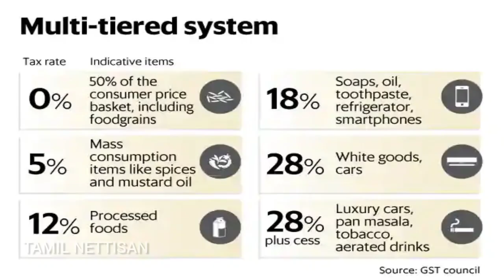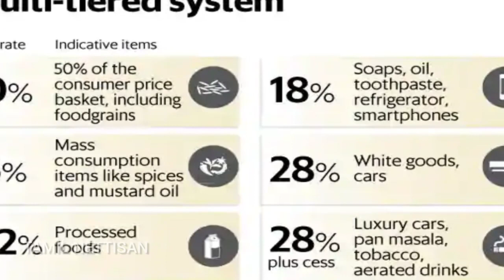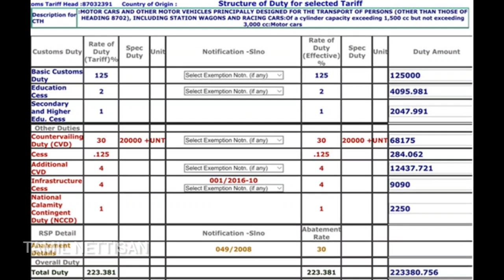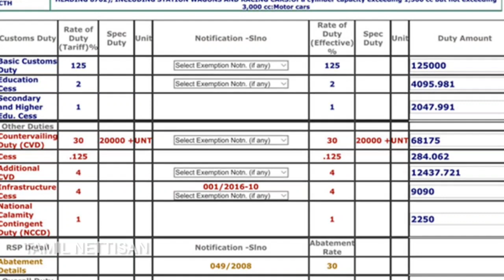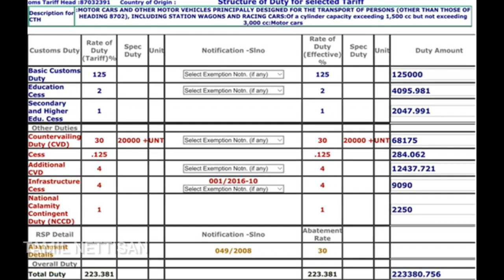Vijay Rolls Royce Tax issue Explained|Vijay Tax issue reason?|Vijay case against the law?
Hello makkala:
                    Vijay Rolls Royce Tax issue Explained|Vijay Tax issue reason?|Vijay case against the law?|. In this video we discuss about the  Thalapathy vijay tax issue .The HC cancel the case and gave a penalty to vijay .The vijay case is against the law .What the reason behind the case explained watch the video fully

ALL RIGHTS@@

Why cryptocurrency are down? vs Covishield vs sputnikv vs pfizer vs moderna vs Sinopharm vs Covaxin which is best vaccine? places in Goa tamil contestants winner 2021 in movies tamil? with comali contestant salary vs Godzilla story ithan